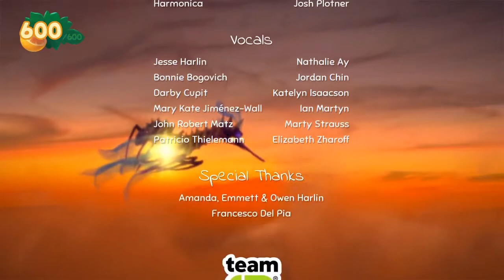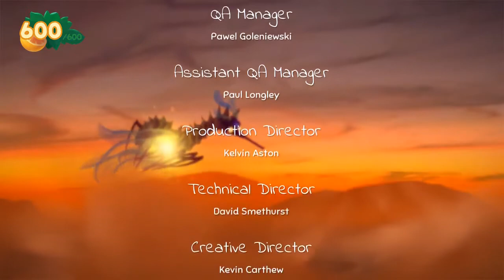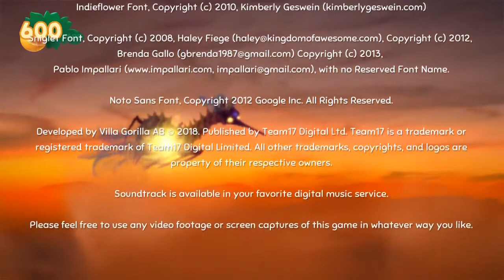Lets Play Yokus Island Express #028 nach den hundert Prozent nun noch achievements sammeln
Yokus Island Express ist ein Game aus dem Jahr 2018
und kam für die Plattformen Pc, Nintendo Switch, Ps4, Xbox One
es wurde vom schwedischen Studio Villa Gorilla entwickelt und
von Team17 veröffentlicht, das Game ist im 2D gehalten und ist
für so ein Projekt super detailliert und mit liebe dieseint und auch
die haupt Figur ist super Knuffig wer einfach mal abschalten und
seine sorgen vergessen will kann sich mit Yoku auf seiner neuen
Insel Heimat begeben und seine Freunde und mehr kennen lernen.